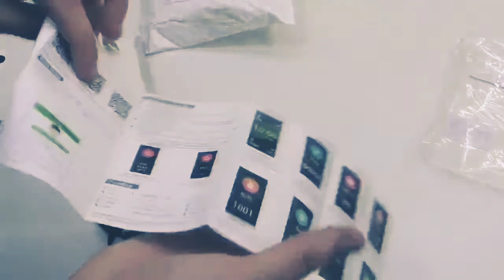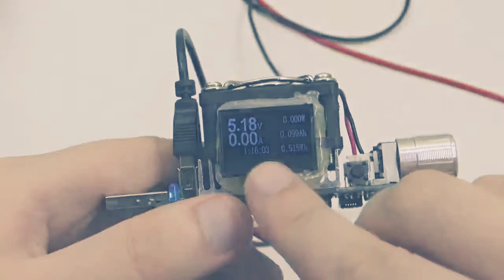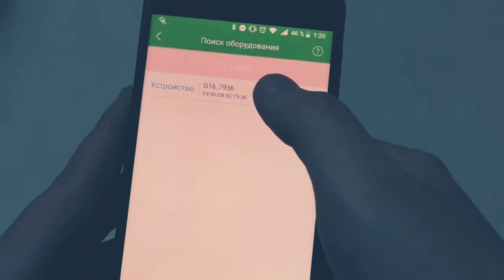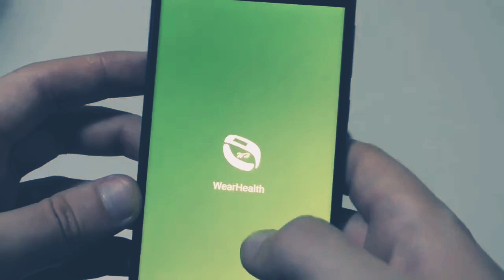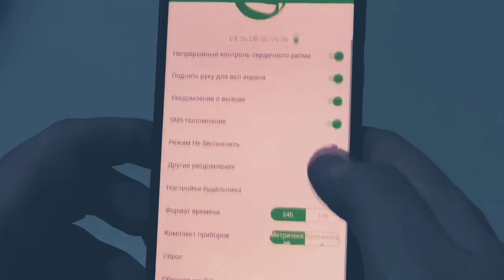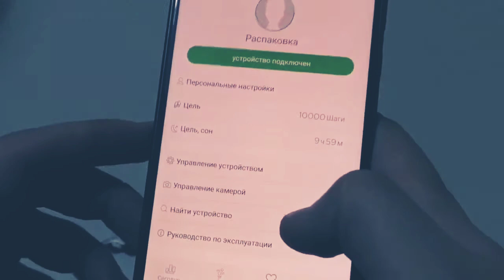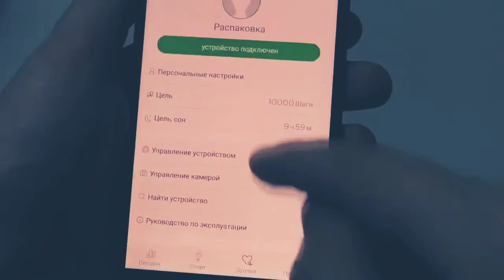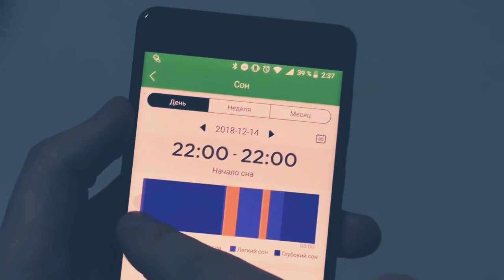Tezer 3 или Tezer R16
В этом видео мы будем распаковывать Фитнес-Браслет Tezer 3, он же Tezer R16S купленные на Aliexpress.